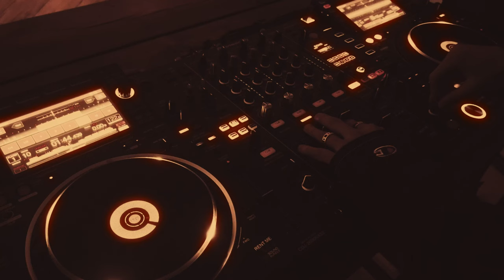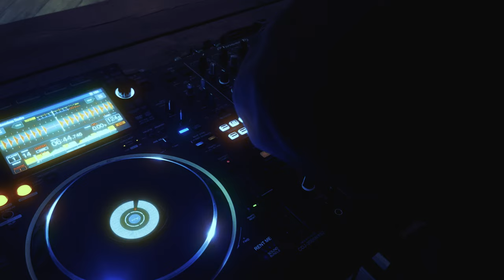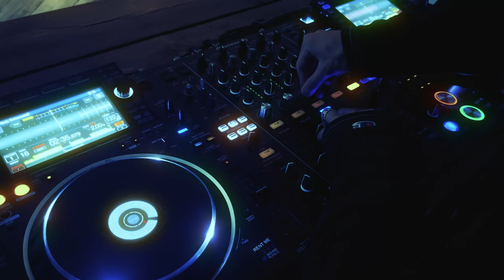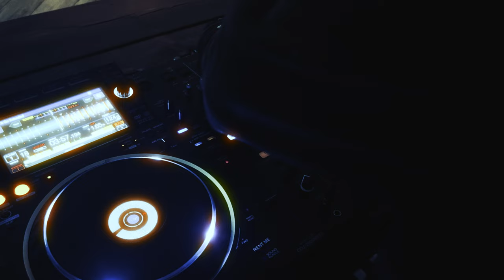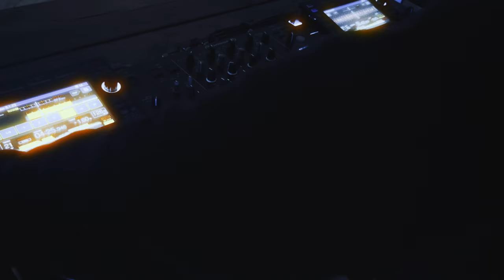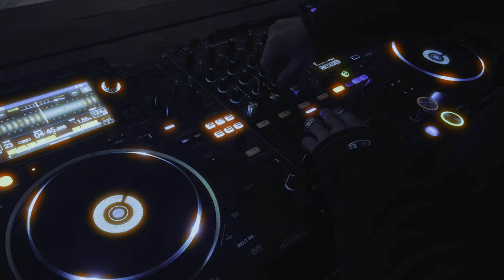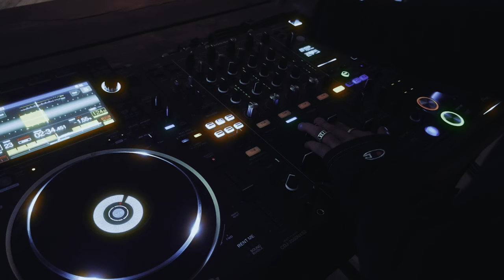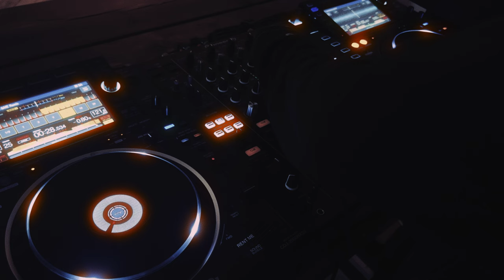Kotiēr - Environs // melodic house mix with generative art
Environs: a custom visual journey through the night until sunrise

Recorded and edited by Kotiēr
28 November 2023 in Berlin, DE

My first full length visual mix — 80min of unreleased music, originals, and favorites from others that I’ve been playing at shows — each track accompanied by custom visuals I’ve been working on over the past 4 months

I first recorded this mix in my apartment in Berlin last November. The amount time required to make the visual for each scene got overwhelming at times, to the point where I almost abandoned the idea entirely. After months of creative ebb and flow, I finally got it across the finish line.

I’m calling this one “Environs” as a reflection of how I see mixes / music — each track conveys a unique world / environment that all together build a journey.

00:00:00 Kotiēr - ID
00:05:50 Nick Curly - Kalu w/ Howling - Lover (Jimi Jules Lo-Fi Remix)
00:10:49 Bondi & Save The Kid - Crystallized (Ivory Edit)
00:14:29 Jeremy Olander & Kalamiza - Zanzibar (Sthlm Edit)
00:15:28 Xinobi & Meta_ - The Stars
00:16:51 Prismode, Solvane & Eleonora - Dreams (Mollono.Bass Remix)
00:18:23 Kotiēr - Ēyēs
00:22:18 Goom Gum - We Are
00:26:30 Woo York - Samum
00:29:21 Einmusik & Dirty Doering - Time Lapse
00:32:06 Arude - Instant
00:34:11 Kotiēr - Sēlling Drēams (feat. Blush'ko)
00:39:39 Colyn & Innellea - Obnoxious Desire
00:42:51 The Weeknd - Gasoline (Kotiēr Remix) (unreleased)
00:46:15 Kotiēr - ID
00:49:29 Niceshot - Mental Combat
00:51:33 Kotiēr - Lēt It Go
00:55:56 Saint Vie - High Seas
00:57:45 Kotiēr - Thē Way
00:59:49 Ivory - There Would Come A Day
01:04:28 Kotiēr - ID
01:07:01 Kotiēr - ID
01:08:51 d4vd - Romantic Homicide (Kotiēr Remix) w/ Guy Gerber - What To Do (&ME Remix)
01:16:22 Beach House - Space Song (Kotiēr Remix)